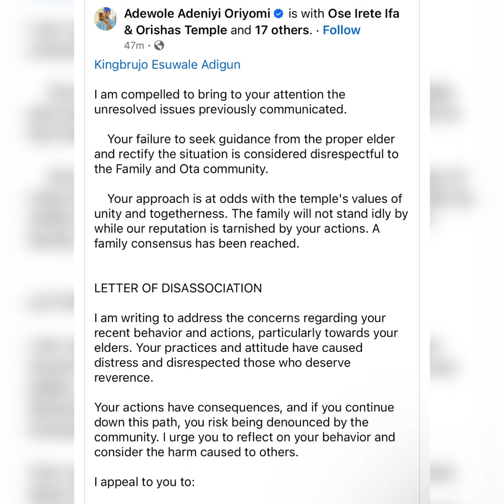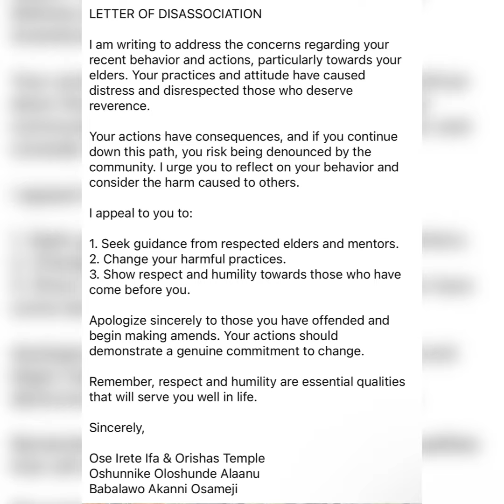ATLANTA IFA COMMUNITY THE NIGERIA TEMPLE DENOUNCED KING BRUJO YESTERDAY NIGHT !